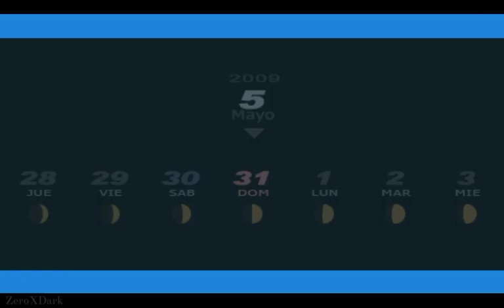Persona 3 Portable: La Hora Sombría | Historia de Fantasmas | Capítulo #19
⚪Tareas completadas en este capítulo⚪

Tarea N°23: Crea a Ortro con Esquiva Cortes - Valquiria + Ares + Queen Mab -

🔴SL obtenidos en este capítulo🔴

SL: Emperador - Rango 5 -

SL: Justicia - Rango 4 -

SL: Templanza - Rango 3 -

La Hora Sombría es un mod para Persona 3 Portable que modifica la dificultad del mismo, cambia las mecánicas de ciertos movimientos, ítems, y ajusta nuestro progreso para equilibrar el nuevo desafío. Fue creado por Augmented Antics y traducido y adaptado a español por HxCannon.